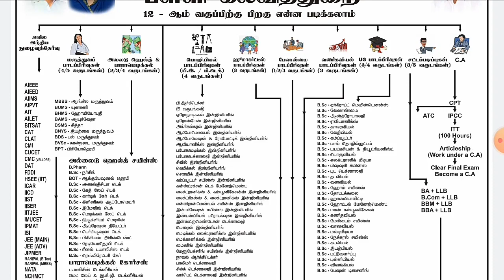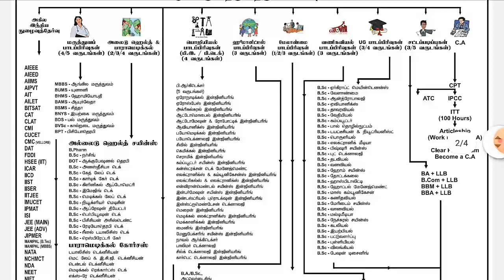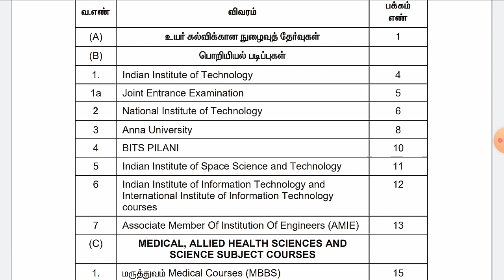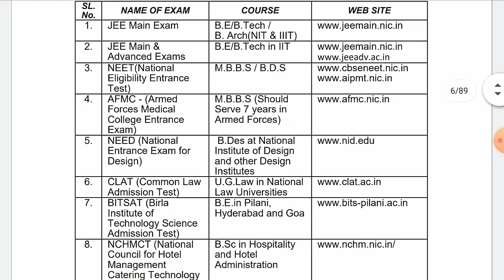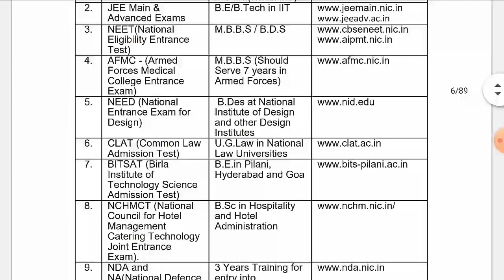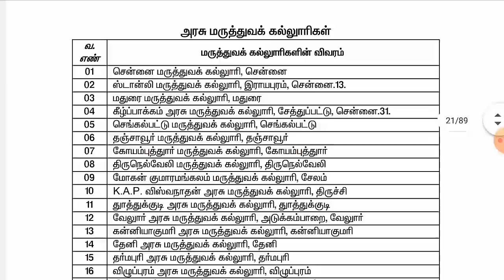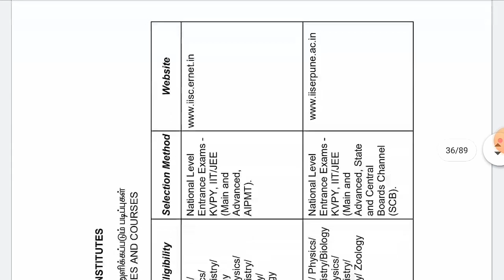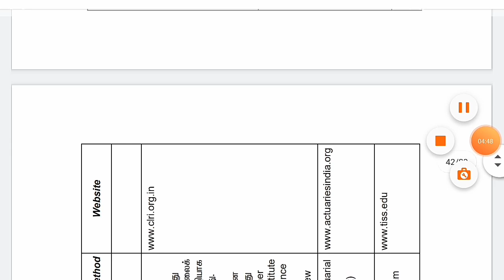12th After Career Guidance||Job offers||Best college||என்ன படிக்கலாம்||Course details and list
Hi
Hello
Friends
12th After Career Guidance
Job offers
Best college
என்ன படிக்கலாம்
Course details and list